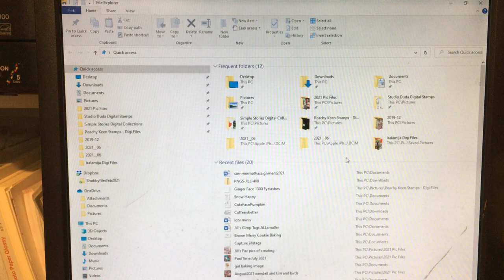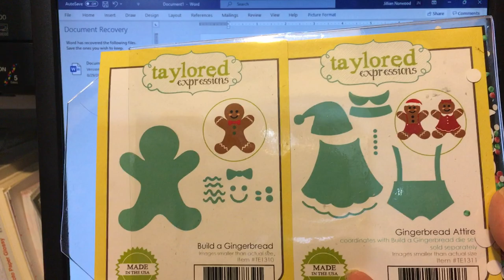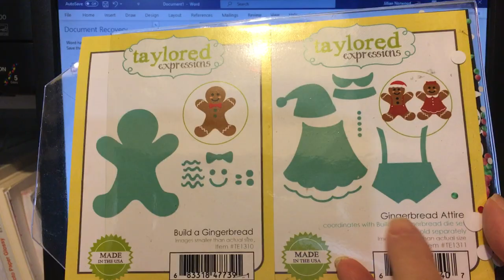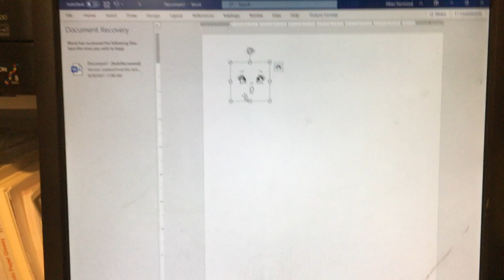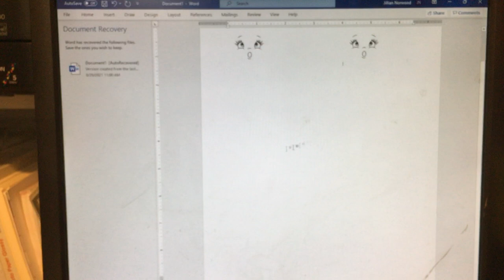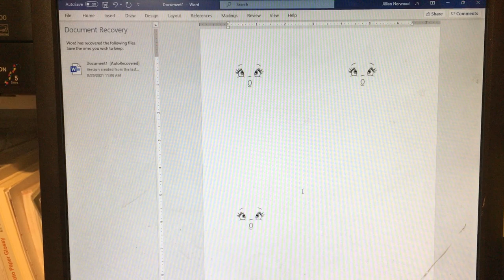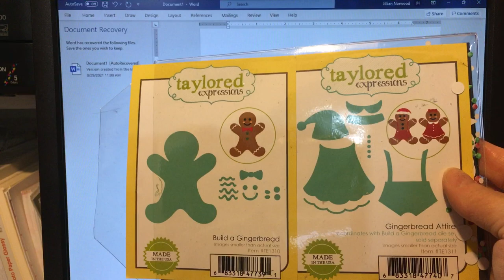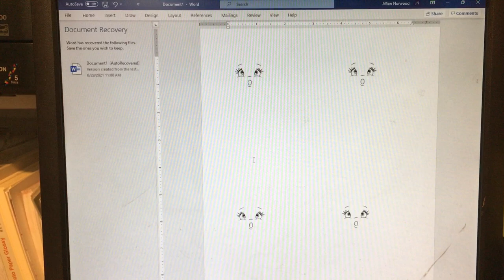How to use digital Peachy Keen Faces using Word for Windows and a printer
Today's video was requested by several people that needed assistance with using the digital face download products from the Peachy Keen website.  This video is geared towards creators that do NOT have an electronic cutting machine and technical expertise in working with SVG files etc. I am showing a way to use the faces in Word for Windows to create a document that will print on an 8 1/2 x 11 sheet of card stock and then be trimmed out with a trimmer and die to produce a die cut with a printed face.  The example I am creating and showing in this video is sized for the Taylored Expressions "Build a Gingerbread" die set.

Kathy J of Peachy Keen reopened her website on 8/23/2021 and has these digital download face products along with physical face stamps and other stamp sets etc. available now at the Peachy Keen Stamps website:

NOTE:  Both physical stamp sets and digital stamps sets are wonderful products to use for different types of creating.  Digital stamps are a wonderfully versatile product as they can be re-sized to fit each of the various gingerbread dies or other types of shaped dies that you may wish to use them with.  These SVG files are designed to be used with electronic cutting systems and design programs.  Again...in this video I am just providing a simple alternative using Word for Windows software and a printer for those individuals who do NOT have an electronic die cutting system but would still like to try using Peachy Keen's  digital download face stamps.

Supplies Used:
Linovo ThinkCentre home computer
Epson XP-6100 printer
Printer Paper for checking face size and placement on document
110 lb card stock:  ( I print my final product on 110 lb weight card stock to create a sturdy gingerbread tag for Christmas tag making. )
Taylored Expressions: Build a Gingerbread Die Set  (or other die set of your choice)
Die Cutting Machine to die cut your completed shape with the face printed onto it.

Keep in mind I am someone who loves to physically stamp my images and electronic die cutters and SVG's are definitely not my area of technical expertise.  There are many videos on YouTube that explain using SVG's and digital stamps within various electronic cutting system design spaces etc.    I am just showing a possible alternative for those that do not have an electronic die cutting system.

Video links:
Peachy Keen Facebook Page:  Video Section:

Adding a Peachy Keen Stamps Digital Face in Cricut Design Space by Nikki Foraker:

Please leave any questions in the comments and I will respond as time permits.  I am so glad you are here.

Jill Norwood - Greenwood Girl Cards